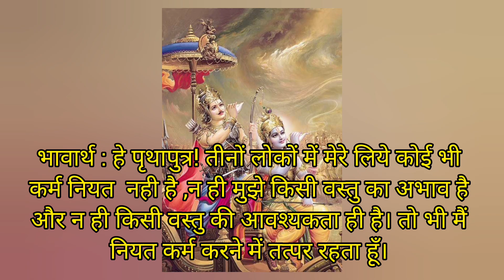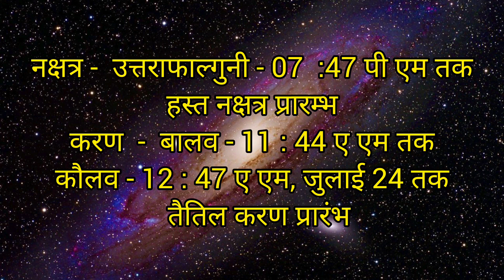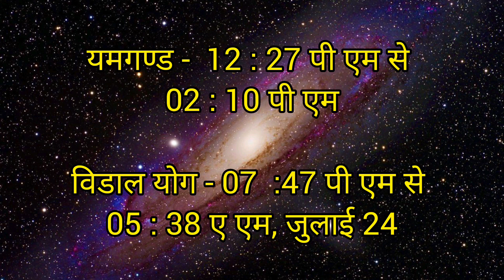Aaj Ka Panchang 23 July 2023 आज का पंचांग Aaj Ka Shubh Muhurt Sunday 2023 Online Panchang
Your Query :

23 july 2023 ka panchang by shakti kunj
sunday panchang
panchang
panchang 2023
aaj ka panchang 23 july 2023
aaj ka shubh muhurt
july panchang hindi
july panchang 2023
23 july panchang
23 july 2023 panchang
23 july 2023 ka shubh muhurt
online panchang
daily panchang on online
shubh panchang
today panchang
panchang today in hindi
panchang today
aaj ka shubh aur ashubh muhurt
panchangm
shubh panchangm
daily panchang
Dainik panchang
online panchang
आज का पंचांग हिंदी में
today's panchang
panchang panchang today
panchang kaise dekhe
panchang 2023
indian celendar panchang
celendar 2023
shubh panchang
today's panchang